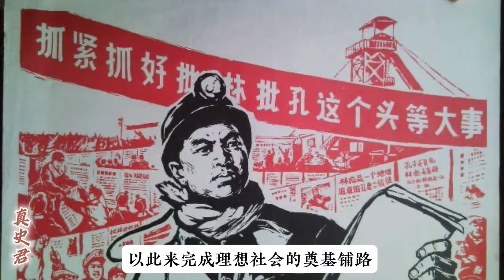毛主席心中的文化大革命，到底是什么樣子的？